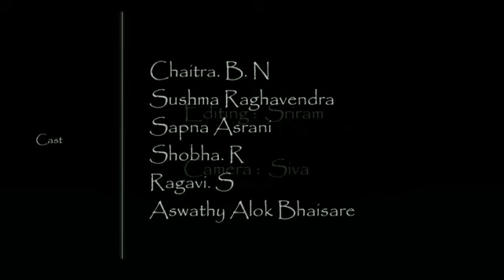Indian National Anthem in Sign Language By Karnataka Deaf Women Foundation